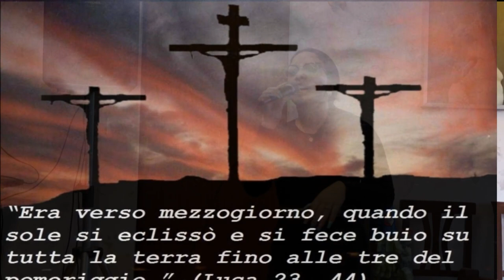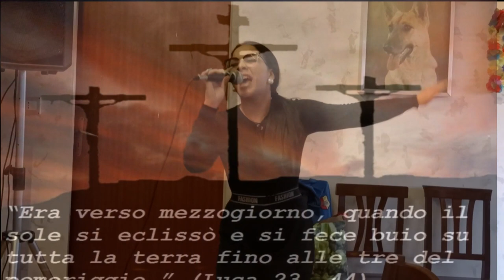ROSY FERRY ADAGIO LIVE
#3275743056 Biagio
Rosy Ferry nasce a Palermo il 27 maggio del 2002 e scopre il suo amore per la musica fin dalla nascita. Cantautore , autore di grandi successi, con più di 4 album al suo attivo, i brani di Rosy Ferry riscuotono milioni di visualizzazioni e ascolti sulle più importanti una esclusiva BIAGIO FERRY production e management per informazioni Tel piattaforme del web. , ospite di grandi eventi di musica italiana in tutta L’Italia, Rosy canta la vita di tutti i giorni, entra nel cuore del pubblico raccontando in musica le vicende d’amore e di vita quotidiana nella loro straordinaria semplicità.
Ha collaborato con moltissimi artisti nazionali e internazionali tra cui Ruggeri, de martino, Jonatan
Attualmente Rosy Feryy dedica il suo impegno alla ricerca di nuove emozioni musicali e alla creazione di nuovi progetti live, discografici e sociali. Imminente l’uscita del suo nuovo album.